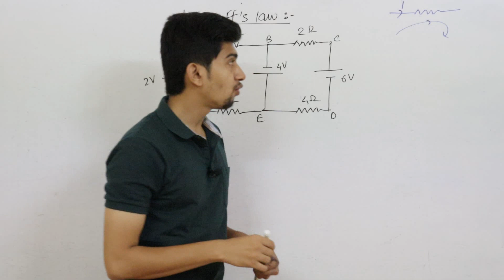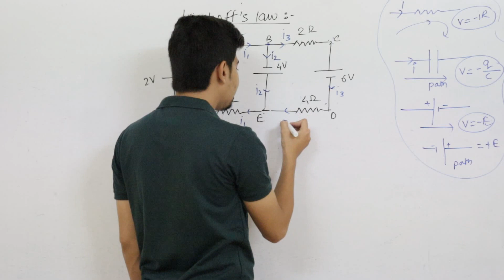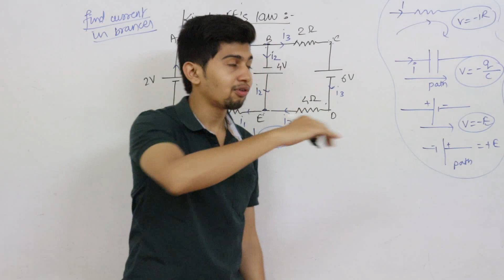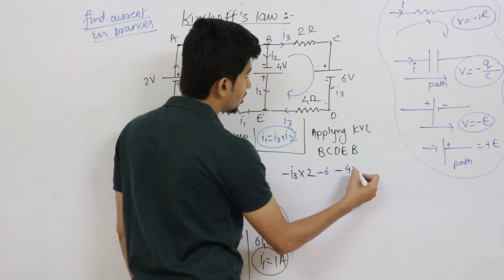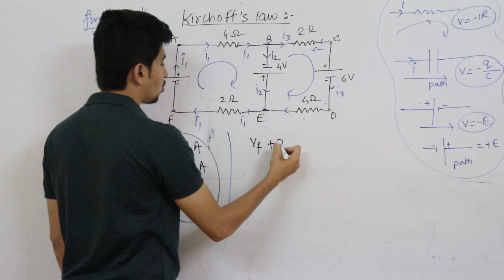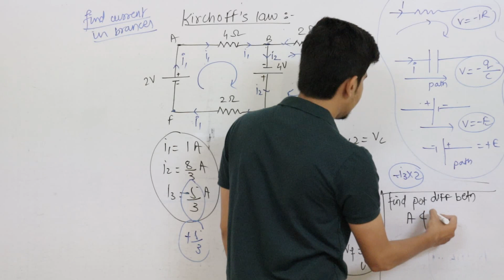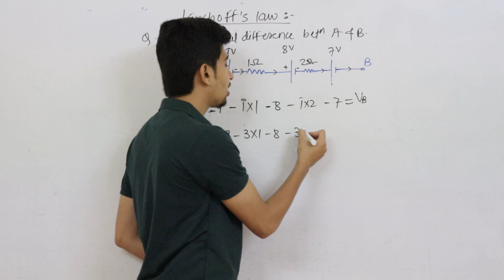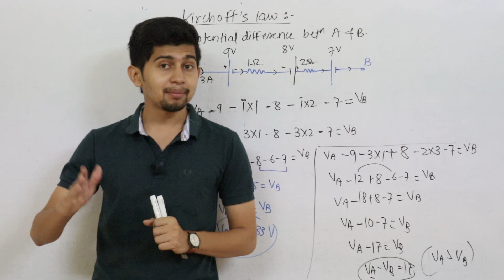3 Aug | Om Sir | Current Electricity 25